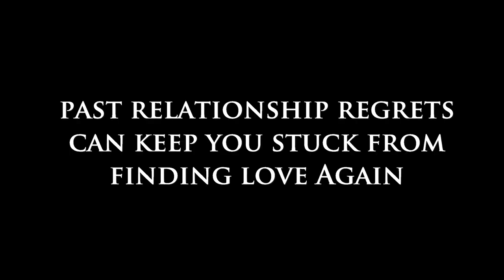Past Relationship Regrets Can Keep You Stuck From Finding Love Again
Welcome to Dear Sybersue! Today, I discuss the topic: Past Relationship Regrets Can Keep You Stuck From Finding Love Again. Many people have lost a powerful love relationship in their life, which is keeping them from being really happy with someone else. It is important to understand that if you were meant to be with this person, you would have found your way back to one another. This regret can control your happiness for a very long time if you don't seek clarity from what transpired in your past.

Having a constructive conversation with your Ex at the end of your relationship is crucial to help you both to be able to move on to eventually finding love with someone better suited for you. Not having proper closure is the first reason why so many men and women are stuck and emotionally unavailable

Quite often, relationship regrets are from what we didn't do. You may be someone who is regretting that you never tried hard enough in your past partnership and walked away too quickly from appreciating what you had with them. You might not have been emotionally available at the time, or ready to be in a committed scenario, and you see that now. Please click on the video to watch the video and hear more about this conversation. Thank you, Sybersue xo